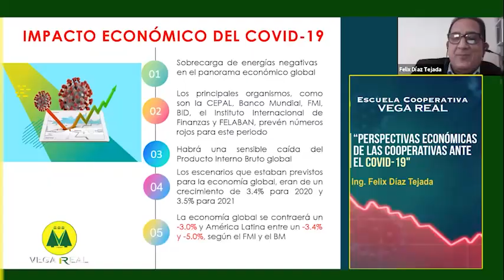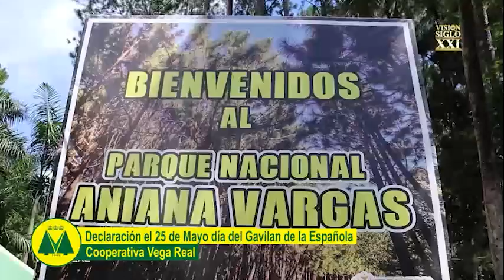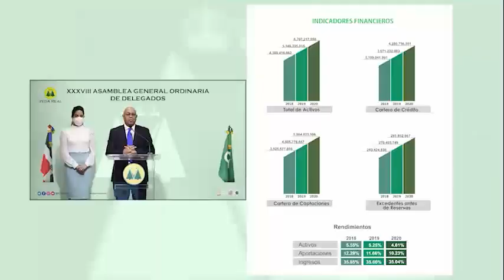La vida es un aprendizaje continuo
Lo virtual nunca nos quitará el darnos un abrazo y amar la naturaleza, La Cooperativa Vega Real es la Escuela de aprender y desaprender.